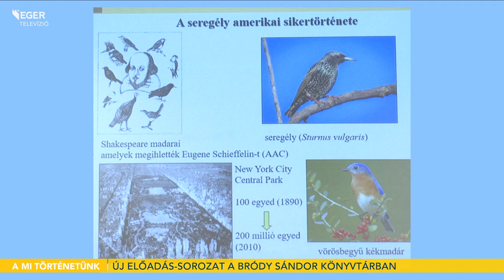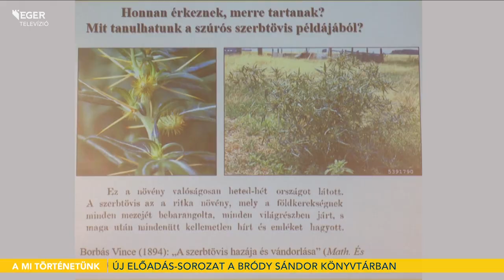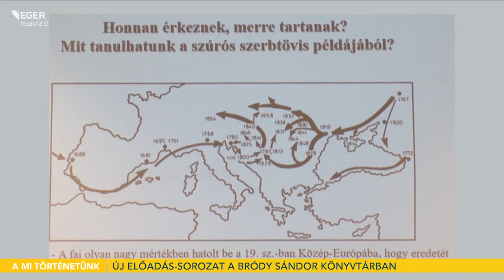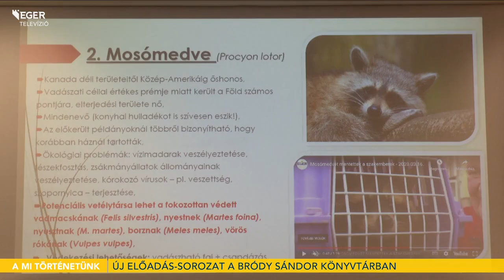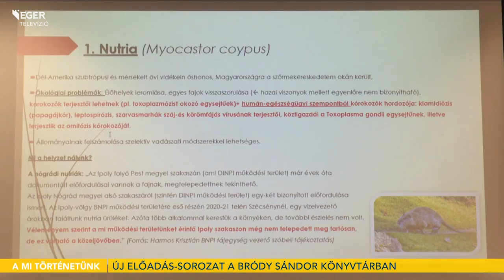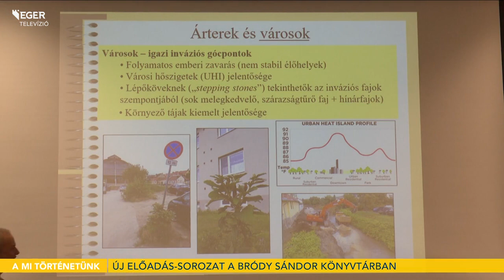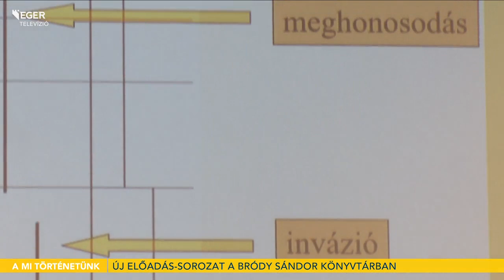Új előadás-sorozat a Bródy Sándor Könyvtárban - 2023.01.31.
A Bükki Nemzeti Park Igazgatóság és a Bródy Sándor Könyvtár új előadás-sorozatot indít útjára Természetmegőrzési Műhely címmel. Az előadások célja az aktuálisan felmerülő természetvédelmi problémák ismertetése és megvitatása. A havonta jelentkező előadás-sorozat első részét január 30-án tartották, amelyen Schmotzer András kutatási szakreferens és Hák Flóra természetvédelmi ügyintéző az inváziós fajok szerepéről, azok visszaszorítási lehetőségeiről beszélt.